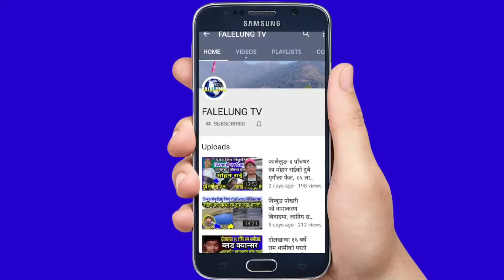कपन बिष काण्ड || ज्वाईले हाम्री भान्जी मारे कुनै हालतमा छाड्दैनौँ भन्दै चन्द्रका आफन्त Chandra karki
🎤Host :- Rajendra Kerung
💐Guest :-
📽️Camera/Edit/Production:- Falelung Tv Pvt Ltd.

धन्यवाद

©® FALELUNG TV